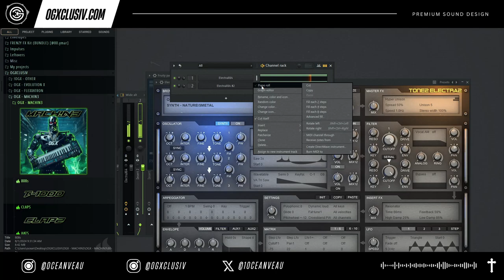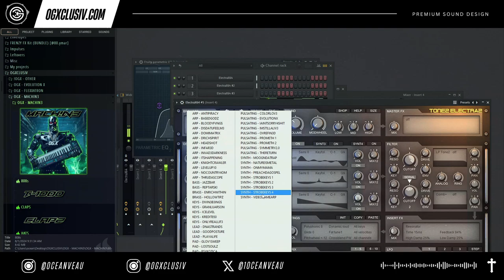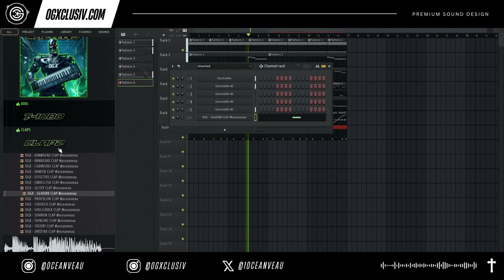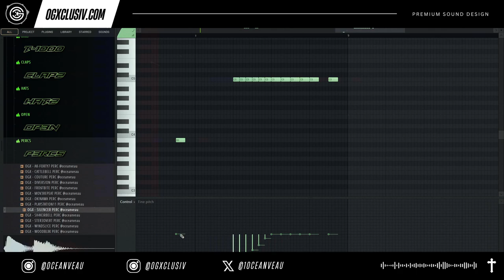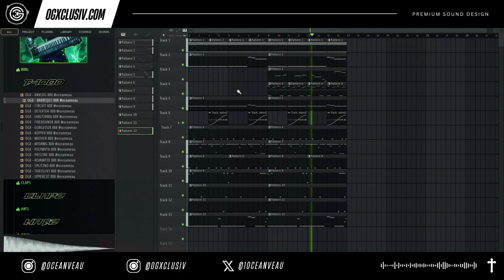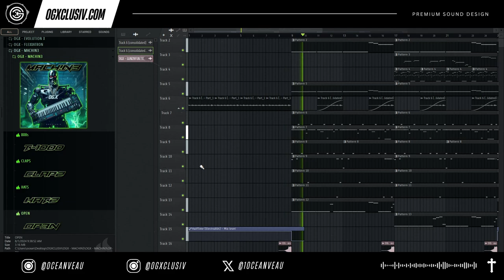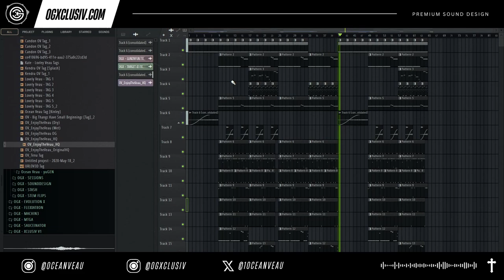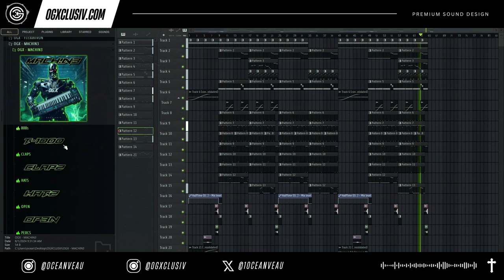The SECRET ElectraX Bank No One Told You About 🤫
MACHIN3 - ElectraX Preset Bank

Unleash the power of sound with MACHIN3, featuring 50 transformative presets for ElectraX. With a simple turn of the modwheel, each preset evolves into a new creation, giving you a total of 100 distinct sounds.&nbsp;Modeled after legendary synths like the Roland JUNO DS and Roland Fantom, MACHIN3 captures the essence of these iconic synthesizers.

Discover the new "PULSATING" category, perfect for OG Trap and new era machine-sounding trap. Experience the perfect blend of classic analog warmth and modern versatility.

MACHIN3 Drum Kit

17 808s, 15 FX, 15 claps, 14 vox, 18 hats, 14 open hats, 13 percs, and 23 snares.

These 147 meticulously crafted sounds offer a unique sonic experience, perfect for creating both OG Trap and new school machine-sounding trap beats.

⥵ 147 sounds in total (26.5 MB)

⥵ Compatible with every DAW (FL Studio, Logic, Ableton, etc)

⥵ Instant digital download